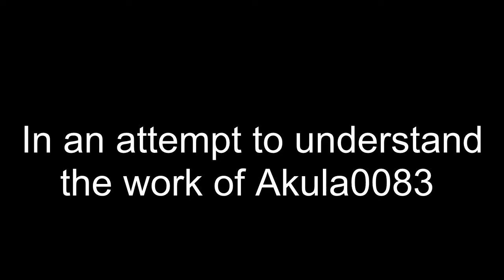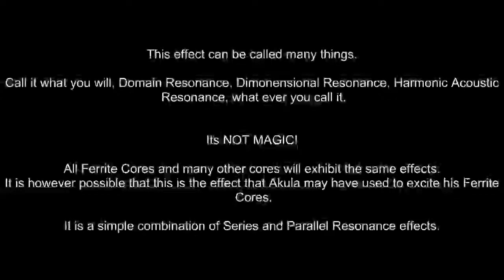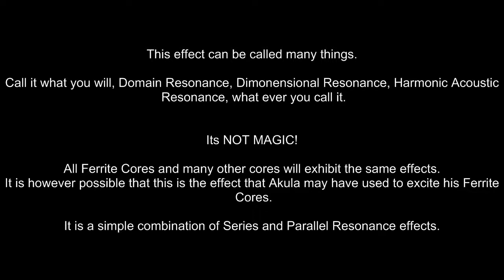In an attempt to understand Akula0083's Work - The Ferrite Squealing Pig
By tunning the C